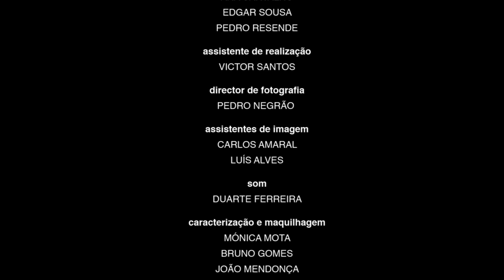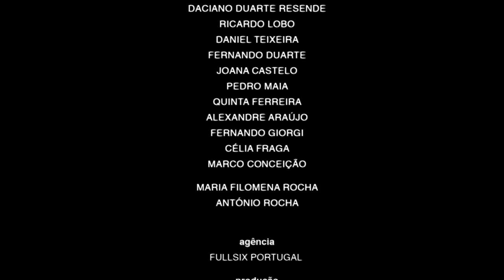Momentos - Award Winning Short Film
A Portuguese short film for the world!